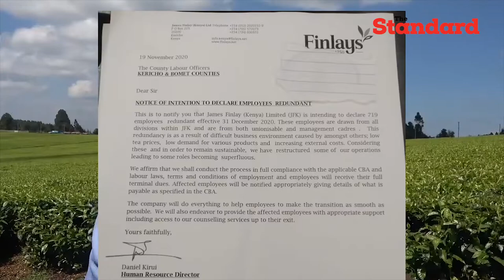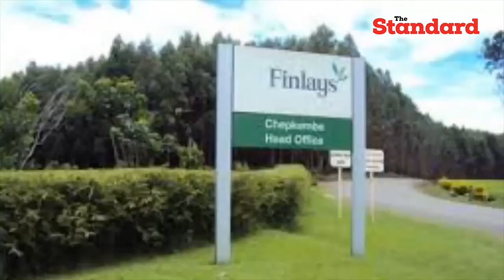Deputy Speaker Wesley Kiprotich calls out Atwoli for concentrating on BBI and succession politics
Bomet County Assembly Deputy Speaker Wesley Kiprotich has heavily criticised Central Organization of Trade Union (Cotu) Secretary General Francis Atwoli for concentrating on BBI and succession politics while James Finlay tea company lays off 719 tea workers.